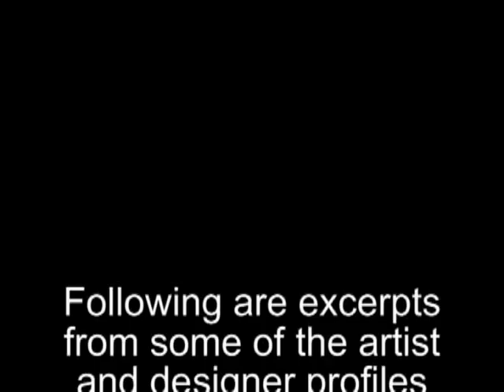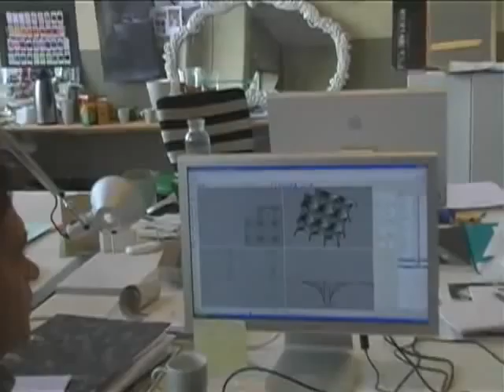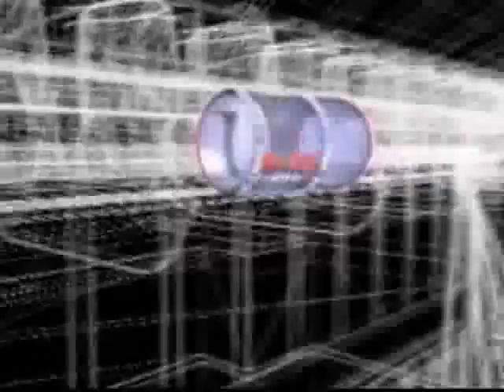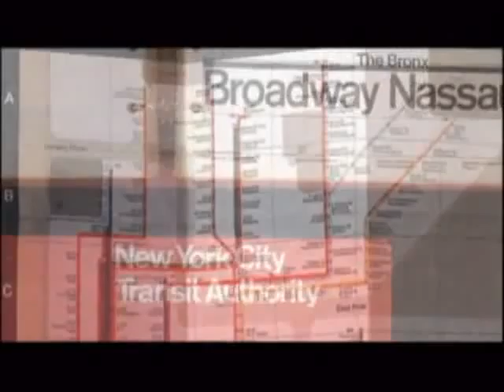Meet the Artist Samples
Excerpts from eight video profiles of internationally renowned artists and designers.